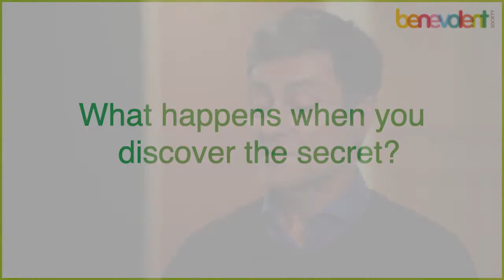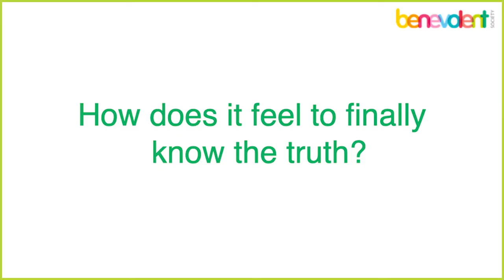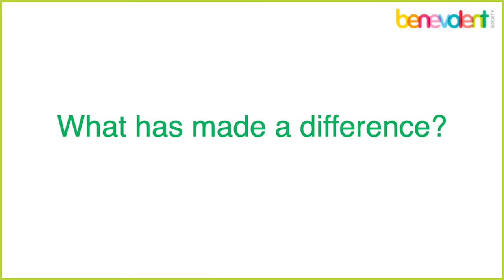Adoption: Our voices, our stories – Late Discovery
Two clients share their experiences of discovering they are adopted later in life and express how life changing it was to find out the truth. They share the shock of finally finding out they were adopted, and the feeling that their life had been a lie with many secrets kept from them. This video provides insight into the impact of adoption on their life, their mental health and sense of self.